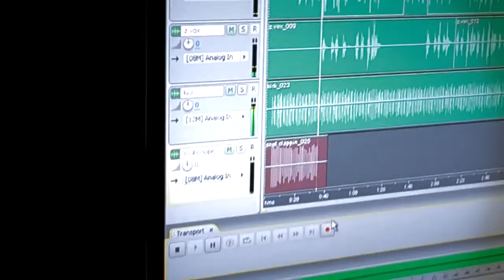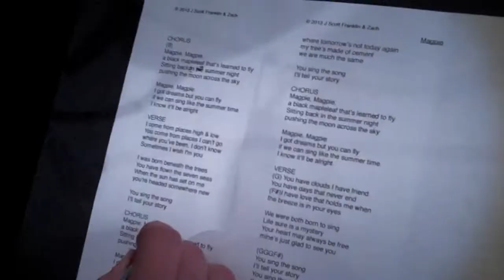Provenance Project, Flower Child, Zach & KJ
Zach has teamed up for an new release of duets called Provenance

Recorded at UHF Studios, Cleveland, and Clear Gold Audio in Akron.
Engineered by Chris Maneri and Christopher Pepe.
Mixed by Christopher Pepe.

Happiest Sad Song Recorded by Kyle Collins at RCR Studios
Mixed by Jake Fader
Mastered by Adam Boose at Cauliflower Audio.